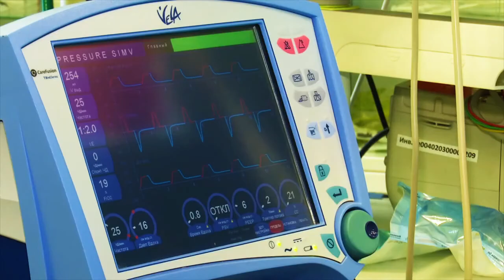Напавший на девочек в Казани Илфак Галиев приговорен к 22 годам лишения свободы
Он признан виновным в трех нападениях на несовершеннолетних девочек.